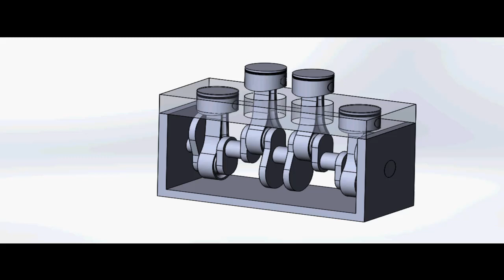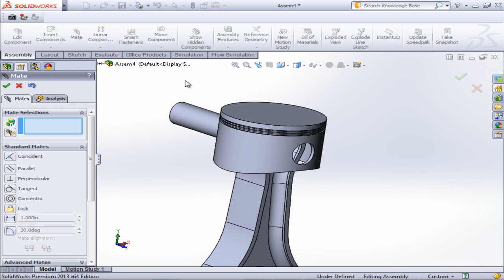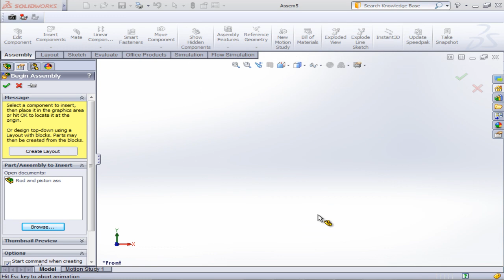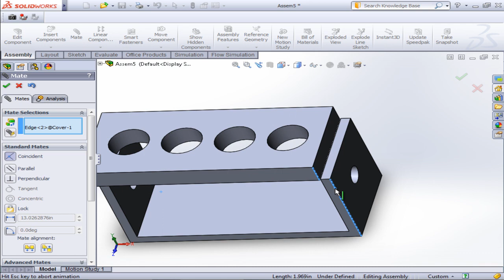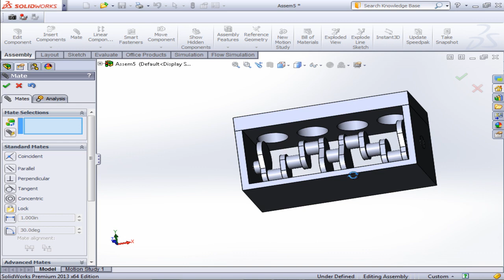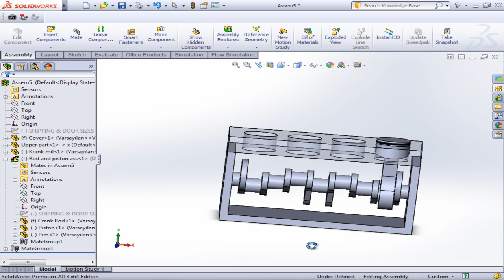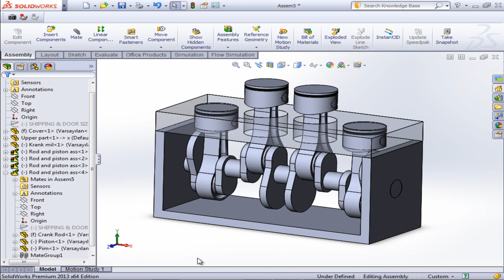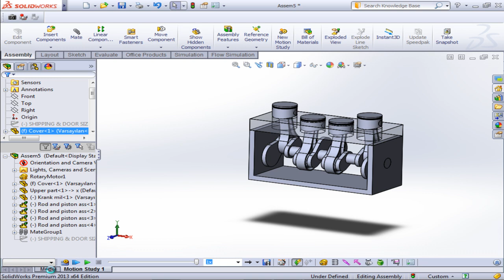motion simulation in solidworks |Crankshaft and piston animation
motion simulation in solidworks
In this tutorial, I will explain how to simulate " crankshaft and piston" motion using SolidWorks motions_study.

► Find more details and download files from my official website.